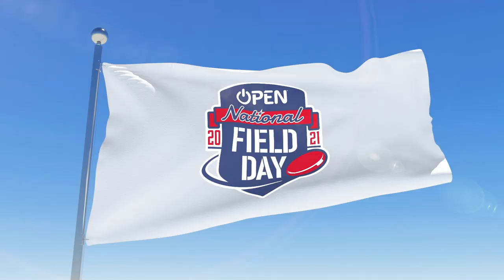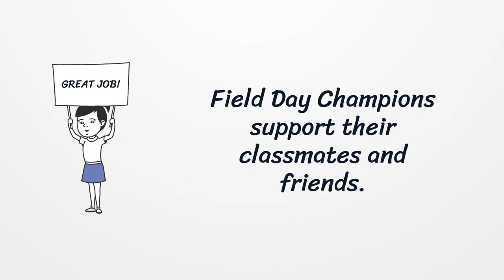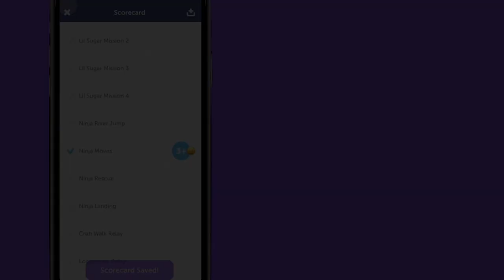2021 OPENing Ceremony (OPEN National Field Day)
National Field Day runs from May through June! Go to the Field Day Events Center